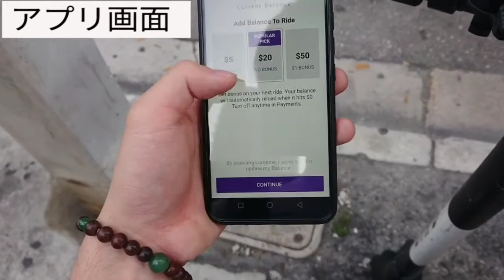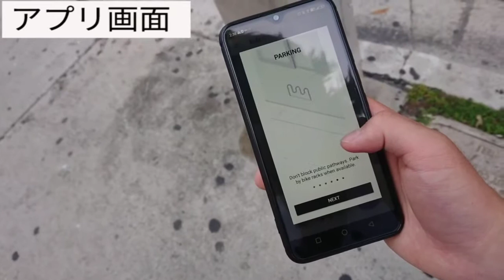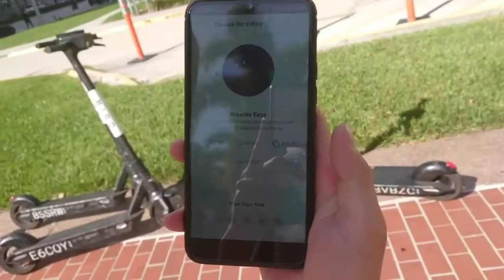【爽快感MAX】マイアミでスクーター初挑戦！マジ楽しい！